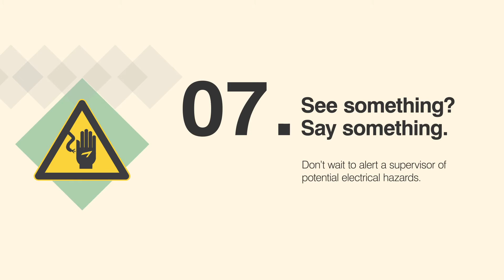Electrical Safety Awareness for Non-Electrical Contractors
Electrical safety awareness isn’t just for electricians. Believe it or not, non-electrical workers actually run the largest exposure to electrical hazards. Without the electrical training that licensed electrical professionals receive, one careless mistake can turn into a big accident — or worse.